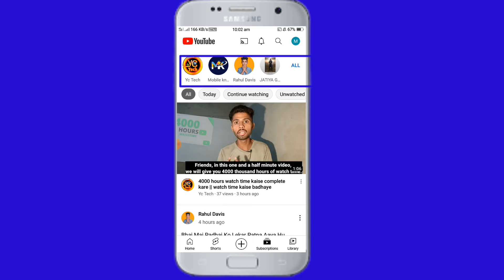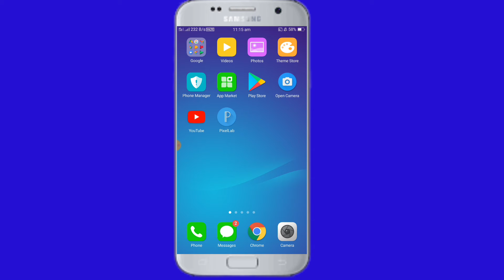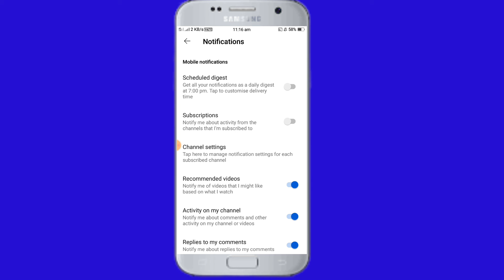Youtube Notification Band Kaise Kare l How To Turn Off Youtube Video l Notification Band Kaise Kare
Hi

youtube ki notification kaise band kare
how to turn off notification on youtube in hindi
youtube notification band kaise kare
youtube notification
youtube notification setting
youtube ki notificatio kaise remove kare
how to close notification in youtube
youtube ki notification kaise off kare
youtube me notification off kaise kare
how to switch of notification in youtube
how to turn off youtube notification

   About video
                     Hello frind is video me bataya ki youtube ki notification kaise band kare.  Dosto is  channel par apko mobile trick and technical education earning trick or youtube channel ke bare me jankari ke liye channel ko subscribe kijiyega or video ko like shar kijiyega